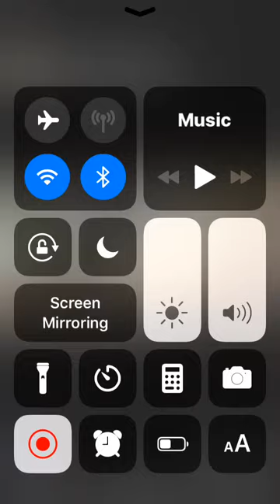Red pheasant round dance 2018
Memorial round dance